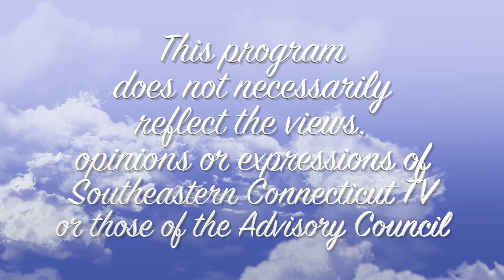MISION JOVEN Cesar Llontop and Mike Scanlon Perseverance The Season of Advent Bilingual Bible Study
II Thessalonians 1, 3-5, 11-12
I Thessalonians 2, 1-4, 8-13